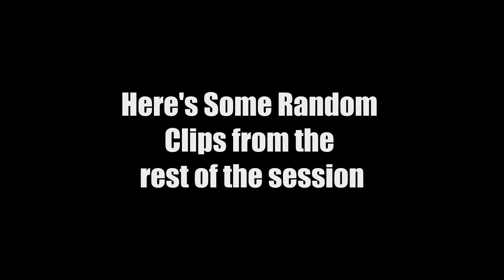SCP Dungeon: A Lethal Company Adventure